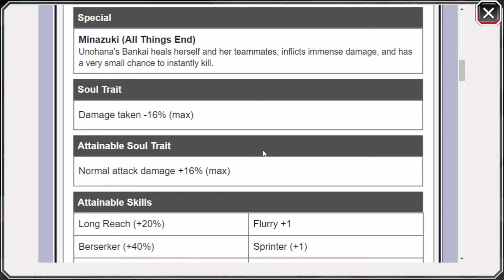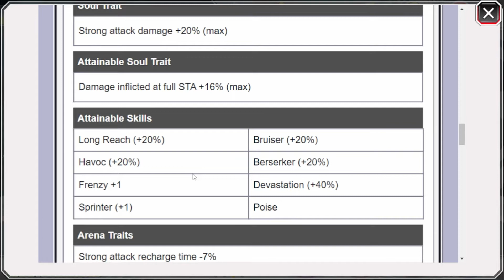[Bleach Brave Souls][Análisis] Unohana, Yachiru y BanKen - De las mejores Resurrecciones hasta ahora